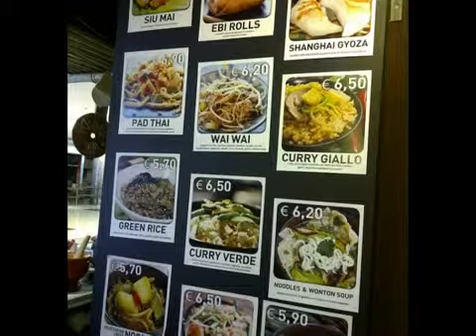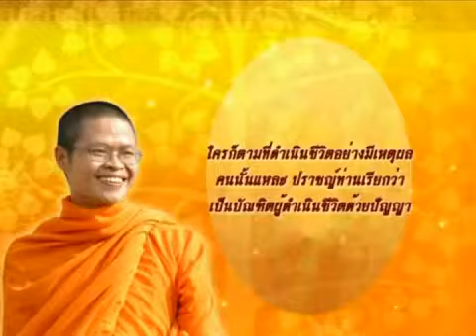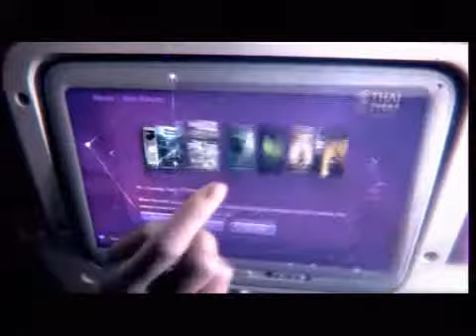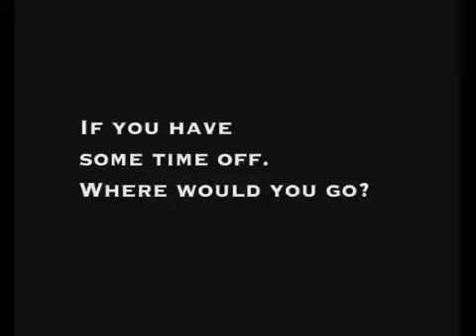Thailand report 24 July 2013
Thailand report  "คนไทยในต่างแดน" ออกอากาศวันที่ 24 กรกฎาคม 2556 ทางช่อง TGN

สาระน่ารู้ -- นายสุรพิทย์ กีรติบุตร เอกอัครราชทูต ณ กรุงโรม ไปเป็นประธานเปิดงาน "สัปดาห์อาหารไทย" ซึ่งสำนักงานส่งเสริมการค้าในต่างประเทศ ณ กรุงโรม ร่วมกับร้านอาหาร W.O.K. จัดขึ้นที่ห้างฯ ในกรุงโรม ประเทศอิตาลี / คณะเยาวชนไทยในสหรัฐอเมริกาเยือนแผ่นดินแม่ ครั้งที่ 9 นำโดยนายเจษฎา กตเวทิน กงสุลใหญ่ ณ นครลอสแอนเจลิส เดินทางไปเยี่ยมชมศาลาว่าการกรุงเทพมหานคร

สัมภาษณ์พิเศษ -- พระมหา ป.พุทธิเมธี เจ้าอาวาสวัดศรีรัตนาราม ประเทศอังกฤษ

นาทีธรรม นาทีทอง โดย พระมหาวุฒิชัย วชิรเมธี (ว.วชิรเมธี): ใครก็ตามที่ดำเนินชีวิตอย่างมีเหตุผล คนนั้นแหละปราชญ์ท่านเรียกว่าเป็นบัณฑิตผู้ดำเนินชีวิตด้วยปัญญา

การทูตเพื่อประชาชน- พิษณุ จันทร์วิทัน เอกอัครราชทูต ณ กรุงเวียงจันทน์ สปป.ลาว

ปฏิทินต่างแดน -- สถานเอกอัครราชทูต ณ กรุงแคนเบอร์ร่า ประเทศออสเตรเลีย ขอเชิญชวนชาวไทยร่วมพิธีถวายพระพรชัยมงคล สมเด็จพระนางเจ้าฯพระบรมราชินีนาถ ที่สถานเอกอัครราชทูต วันที่ 11 ส.ค. 56  เวลา 18.30 น./ สถานเอกอัครราชทูต ณ กรุงพริทอเรีย ประเทศแอฟริกาใต้ ร่วมกับร้านอาหาร "คาร์นิวอร์" จัดกิจกรรมส่งเสริมความนิยมอาหารและสปาไทยที่ร้าน ในวันที่ 3 ส.ค. 56 เวลา 12.00 น.